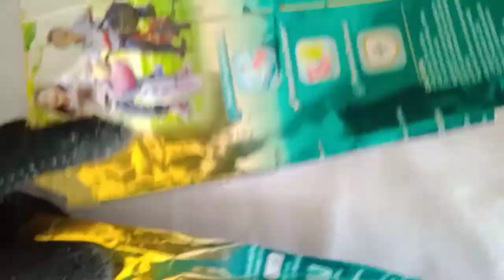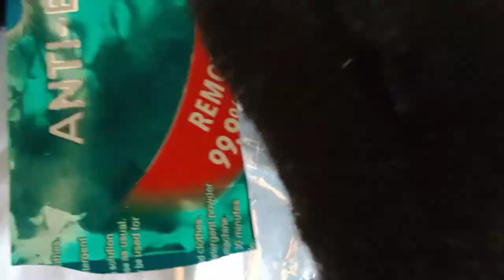Plastic wrappers Seedling Bag - DIY Home Garden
DIY Seedling Bag- Made Easy!

Steps:

- Prepare any plastic wrappers
- Cut them in Five (5) equal shapes to form a box
- Used Flat iron to glued them together. I turn the heat in 3-5 level
- Equally, cut every four (4) sides in square format at the bottom and fold it
- Cut the Fifth shapes of the plastic wrappers by placing it at the top of the bag to cover the bottom and paste it
- Make a hole at the bottom of the seedling bag
- Enjoy your seedling bag by transferring your plant without any expensive seedling trays

Follow This Cover Happy Nest

At Instagram:
I'm on Instagram as @tc_happynest. Install the app to follow my photos and videos.

Thanks and have a good time of planting